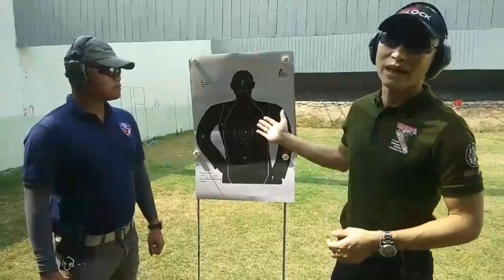คอร์สเรียนยิงปืน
อยากเรียนยิงปืนพกสั้นติดต่อครูเอกที่เพจด้านล่างได้เลยครับ